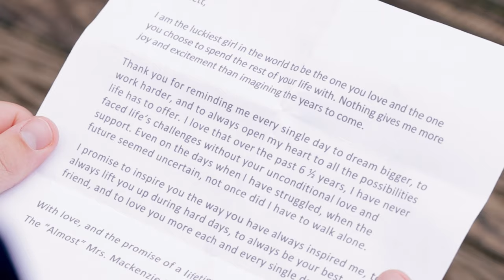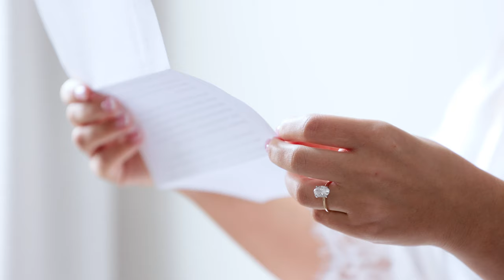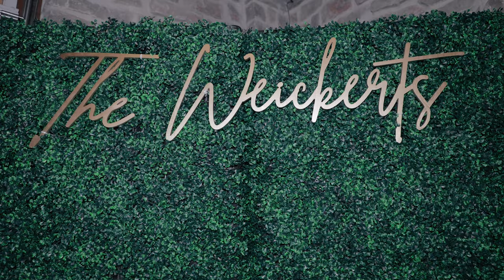You can hear her heartbeat! | Valley of the Eagles Wedding Video | Mackenzie & Bennett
Mackenzie and Bennett got married at the stunning Valley of the Eagles Golf Course in Elyria, Ohio. They shared an endearing first look where you can actually hear the bride's heart beat in the mic when they embrace. Enjoy this perfect fall wedding.

𝐕𝐞𝐧𝐝𝐨𝐫 𝐓𝐞𝐚𝐦:
Filmmaker: @ashley_mccomb
Second Shooter: Thomas Ostroski
Photographer: @emmadeephoto
Venue: @valleyeaglesgolf
Makeup: @atsmakeup
Hair: @hairbypeacock
DJ: Sunset Sound
Florist: @botamerfloristandmore
Cake: @mrsscottssweetsllc
Dress: @bridalelegancegr
Color: @illume_luts

MB01XWZZG6C0OFM